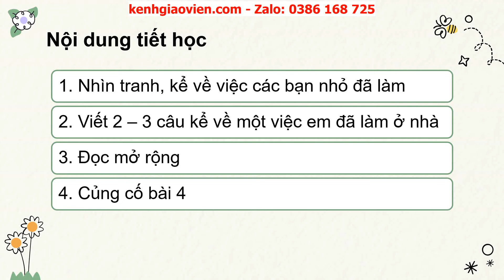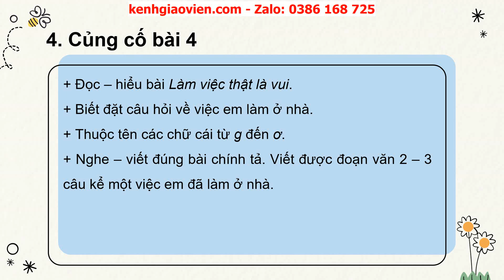Giáo án powerpoint bài 4 tiết 5,6: Luyện tập Viết đoạn văn... | GA Tiếng Việt 2 Kết nối tri thức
Phía trên là giáo án Powerpoint hay còn gọi là giáo án điện tử, giáo án trình chiếu bài 4 tiết 5,6: Luyện tập Viết đoạn văn kể một việc làm ở nhà. Đọc mở rộng | sách Tiếng Việt 2 Kết nối tri thức với cuộc sống. Giáo án được làm hướng tới phong cách hiện đại, đẹp mắt để tạo sự hứng thú cho học sinh.
Ngoài ra, chúng tôi có đầy đủ giáo án powerpoint các bài khác trong chương trình sách giáo khoa Tiếng Việt 2 Kết nối tri thức với cuộc sống. Tin chắc rằng: Khi sở hữu bộ giáo án này, việc dạy của thầy cô sẽ trở nên nhẹ nhàng và đạt hiệu quả tốt.